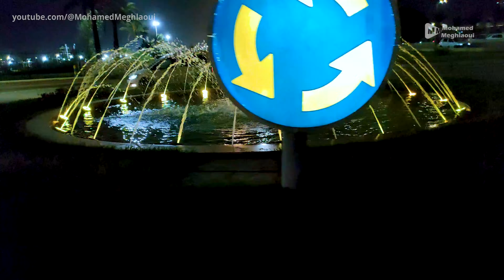منتزه الصابلات ليلا بعد الاستعراض العسكري.. الأجواء قبل، أثناء وبعد الاحتفال بالألعاب النارية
الجزائر العاصمة: الأجواء قبل، أثناء وبعد الاحتفال بالألعاب النارية بمنتزه الصابلات في يوم عيد الثورة
منتزه الصابلات
حسين داي
الجزائر العاصمة
 Alger
Hussein Dey
Promenade des Sablettes
الاستعراض العسكري 1 نوفمبر 2024
 Défilé militaire du 1er novembre à Alger
military parade in Algiers Algeria